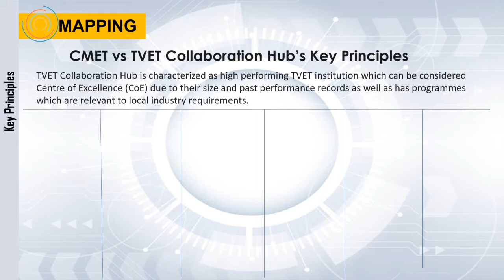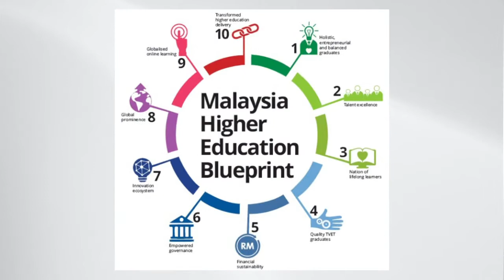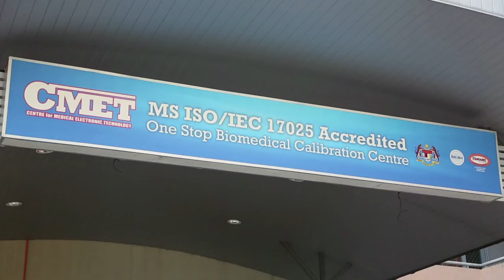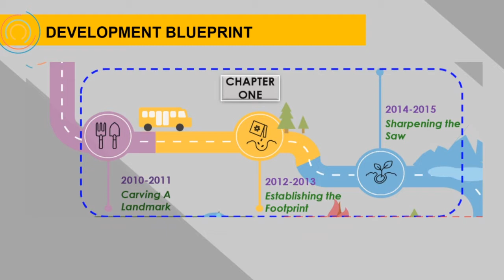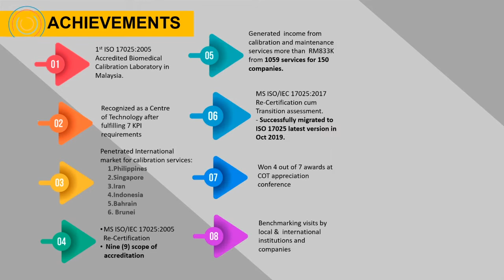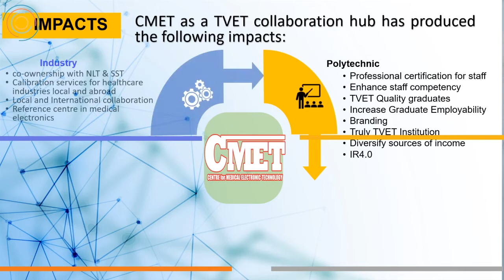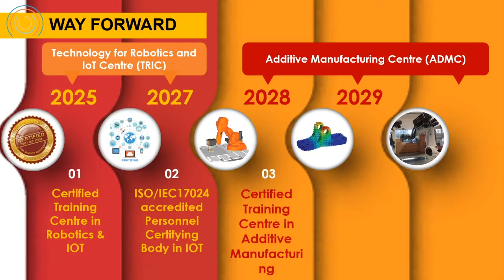FESTIVAL IDEA CMET TO IMET